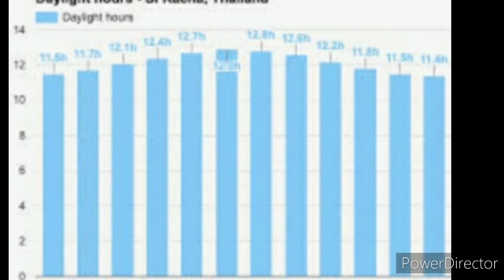PORT OF SI RACHA THAILAND🚣🏻‍♂️⚓🚤🛳️💚